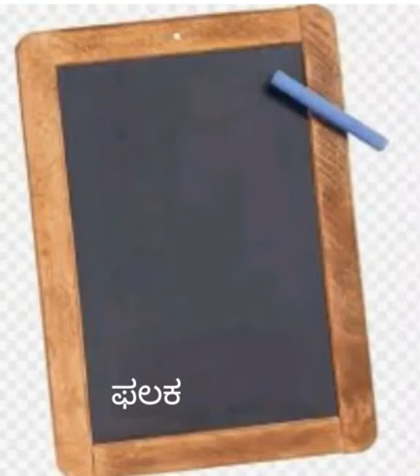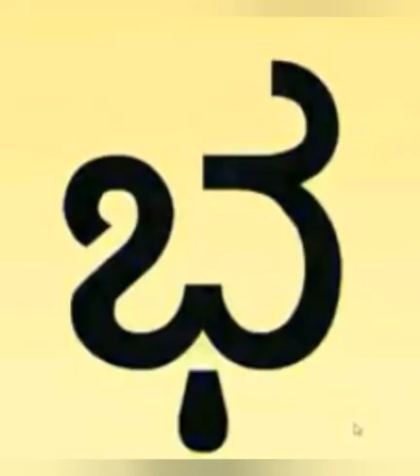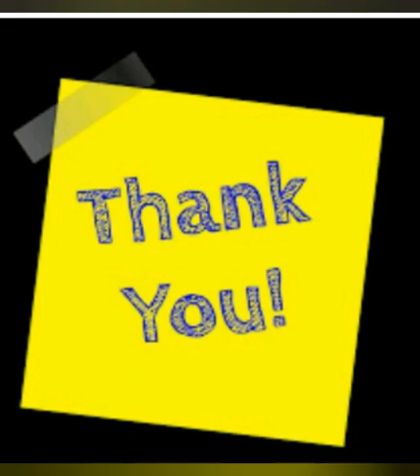Kannada Varnamale Part 6 Primary